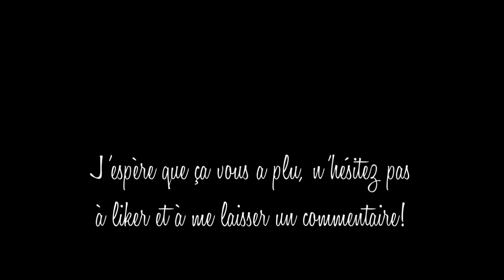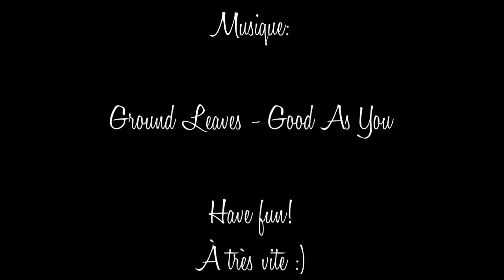Basiques makeup: liner | The Little Black Case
Si vous aimez mes vidéos, n'hésitez pas à me soutenir en vous abonnant à ma chaine!
Cela vous permettra, entre autres, d'être avertie à chaque nouvelle vidéo.

Produits:
Soap & Glory Supercat Liner